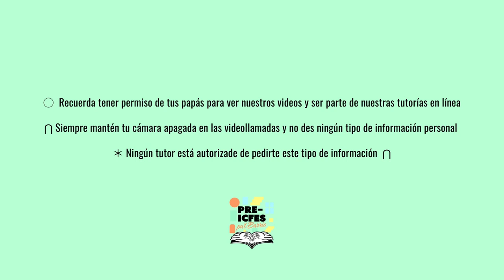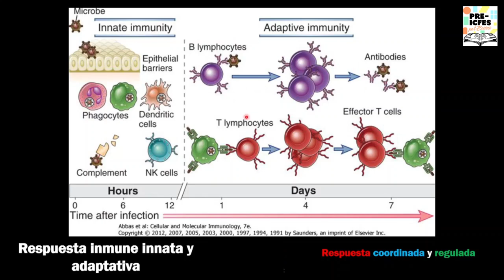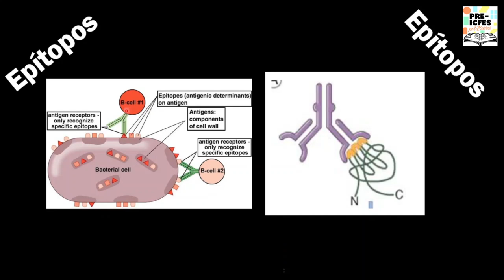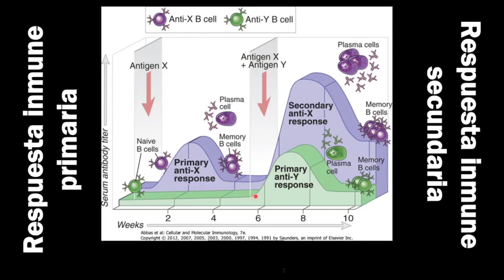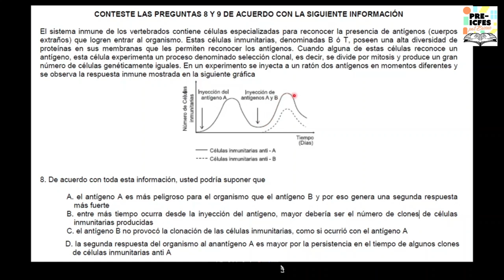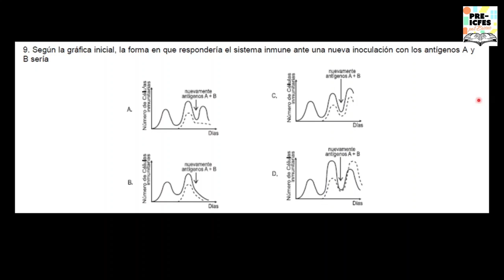6.18. Biología - Sistema Inmune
Bloque: Biología
Área: Biología Nivel Organísmico
Tutora: Carlos Andrés Rodríguez
Tema: Sistema Inmune
Sesión: 11 de Agosto

*Síguenos*